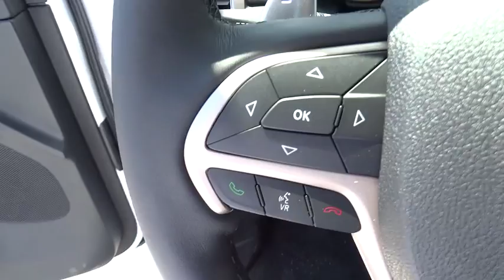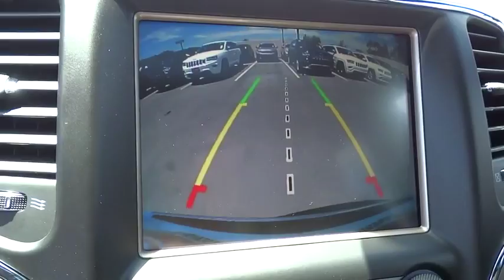2015 Jeep Grand Cherokee Orange County, Irvine, Capistrano, Huntington Beach, Carlsbad, CA 5J0773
2015 Jeep Grand Cherokee
2015 Jeep Grand Cherokee Limited - Stock#: 5J0773 - VIN#: 1C4RJFBG3FC738710

Grand Cherokee Limited, 4D Sport Utility, 3.6L V6 24V VVT, 8-Speed Automatic, 4WD, and Bright White Clearcoat. Your lucky day! Move quickly!Want to stretch your purchasing power? Well take a look at this wonderful-looking 2015 Jeep Grand Cherokee. This is perfect for both families AND automotive buffs.My staff is not here to sell you anything. We're here to help you buy your next vehicle. That's the Courtesy Difference! Price includes: $500 - CA Retail Consumer Cash 71C*1. Exp. 08/31